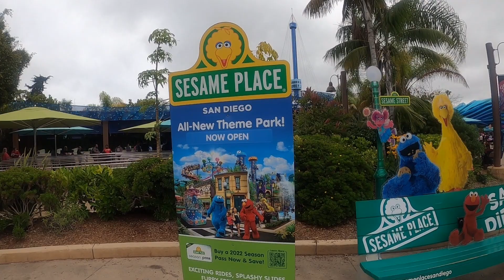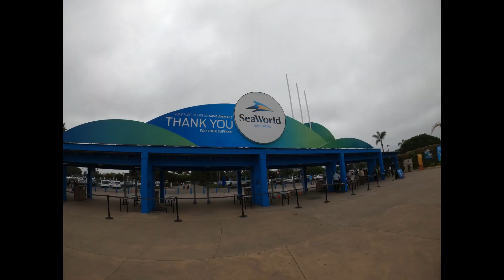SeaWorld 2022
A full in depth footage of our trip to SeaWorld in San Diego with the family.  Rollercoaster's and sea life is where all the fun is at.